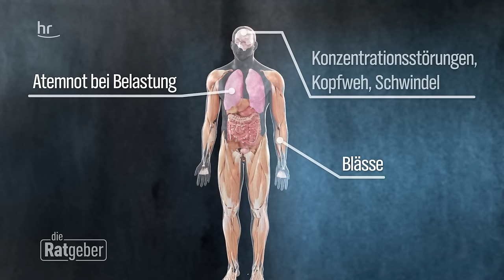Was tun, wenn dem Körper Eisen fehlt? | Die Ratgeber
Müde, blass, kurzatmig - dahinter könnte ein Eisenmangel stecken. Besonders häufig sind Frauen betroffen, da sie durch die Menstruation jeden Monat bis zu 30 Milligramm des Spurenelements verlieren. Wie können wir einem Mangel vorbeugen und was ist zu tun, wenn die Eisenspeicher längst leer sind?